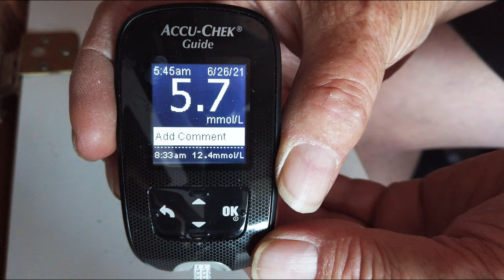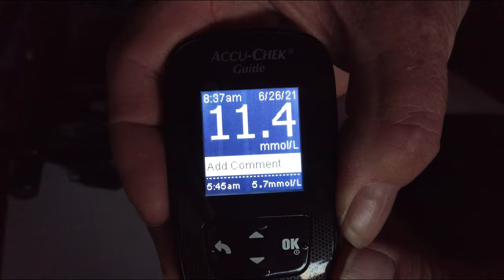Trying to get back into my whole food plant based diet.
Trying to get back on this plant base whole food diet.
We have to see how things go.

T1B4C7